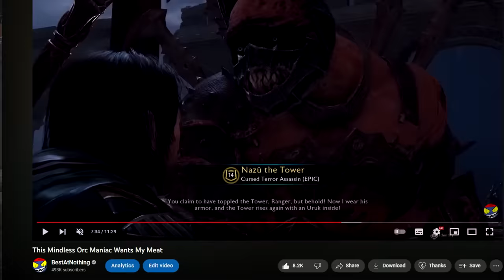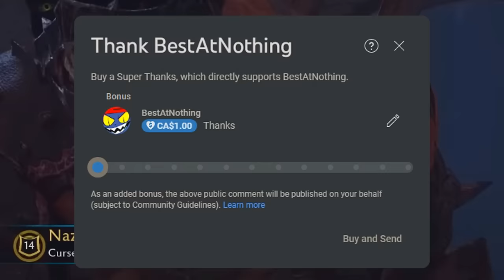This INSANE Screaming Orc Refuses to DIE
Some Orcs in Shadow of War go down without much of a fight, others like Krimp... they're just built different!
Thanks to my members!
Oceandame
Azura Star
Selcouthphic
Collin435
Daymon

Go behind enemy lines to forge your army, conquer Fortresses and dominate Mordor from within. Experience how the award winning Nemesis System creates unique personal stories with every enemy and follower, and confront the full power of the Dark Lord Sauron and his Ringwraiths in this epic new story of Middle-earth.